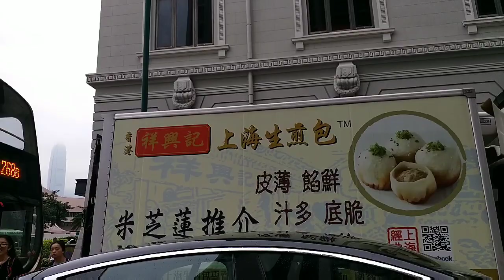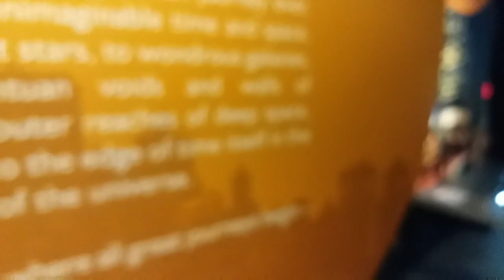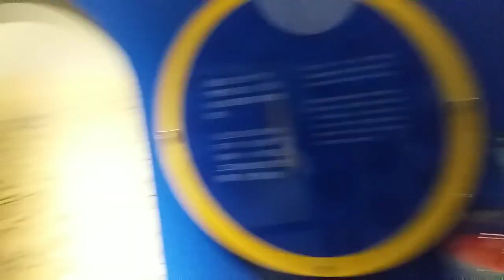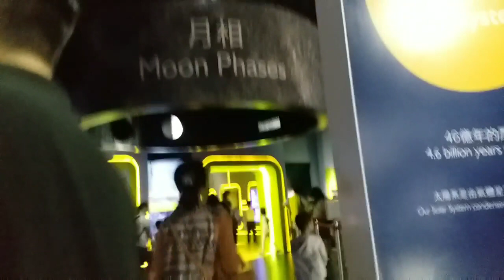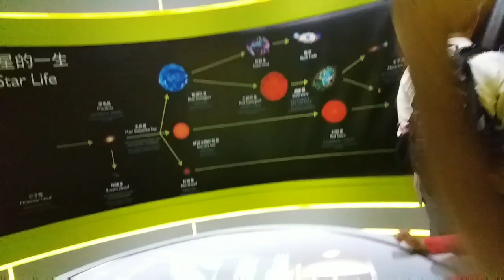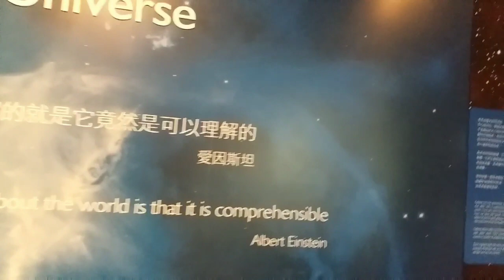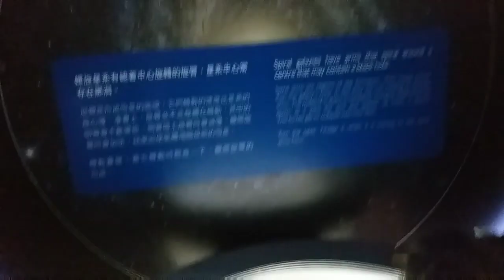PASYAL SA HONGKONG SPACE MUSEUM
Hongkoong space museum  dont mis it you can learn many things in here..